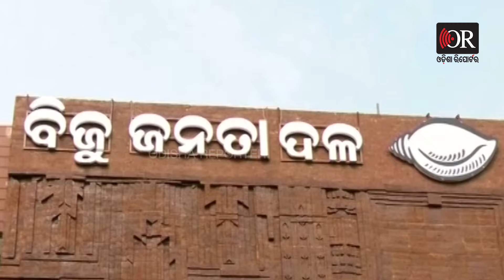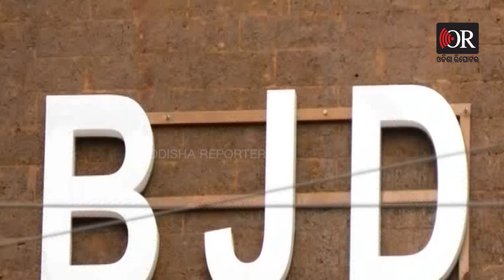ବିଦା ହେବେ ଦୁଇ ବିଦ୍ରୋହୀ ! || Bhubaneswar BJD Conflict || BMC BJD Corporator || Odisha Reporter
ଛିଡୁନି ଭୁବନେଶ୍ବର ବିଜେଡ଼ି କଳି। ନାଁ ନନେଇ ଅନନ୍ତ ଏବଂ ଅଶୋକ ପଣ୍ଡାଙ୍କୁ ଟାର୍ଗେଟ କଲେ ଦୁଇ କର୍ପୋରେଟର।  ସେମାନଙ୍କୁ ବି କାରଣ ଦର୍ଶାଅ ନୋଟିସ ଜାରି କରିବାକୁ କଲେ ଦାବି। କାରଣ ଦର୍ଶାଅ ନୋଟିସ୍ ପରେ ଥମୁନି ବୟାନବାଜି...